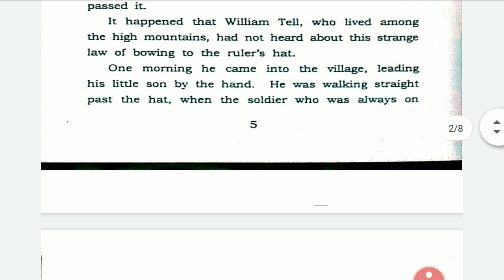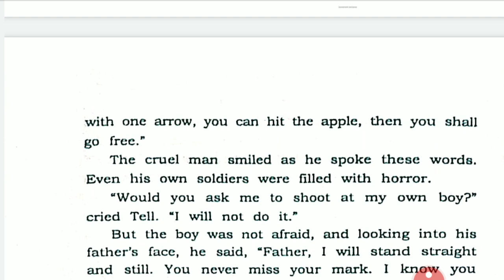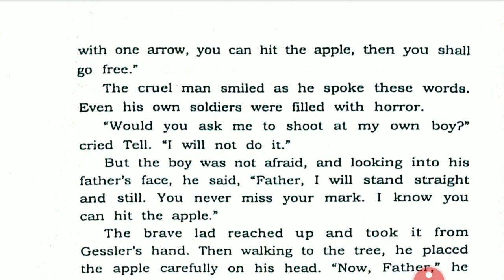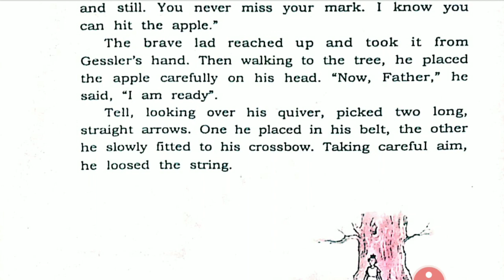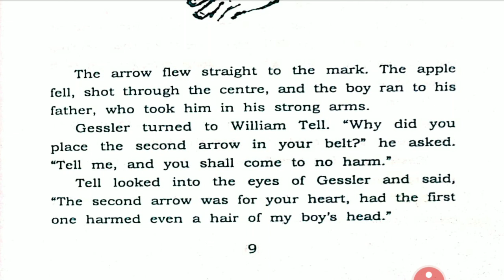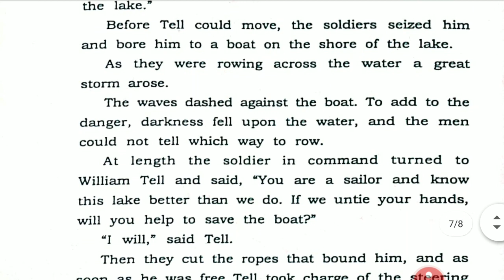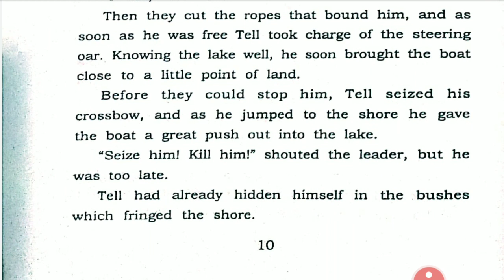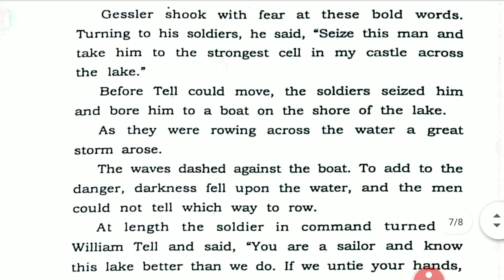William tell story class 6 part2